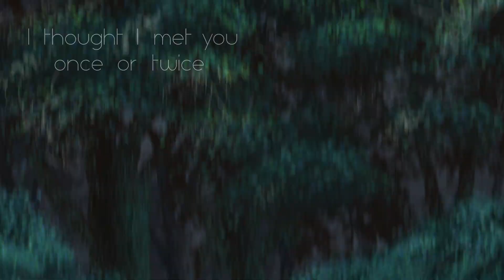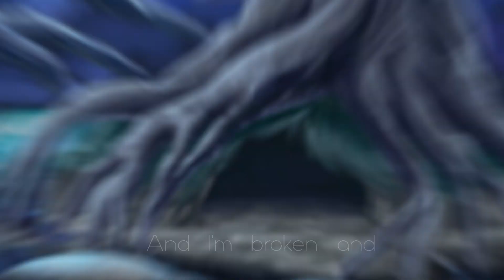If I Believe You - Mothwing PMV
*in Mushu’s voice* I LIIIIIIIIIVE! Am I cool enough to join MAPs yet?

Making this PMV has been a journey.  All 18 months of it.  That’s right, this took me a year and a half to complete.  (Note to self: never do that again.)  Just kidding!  I’ll definitely have more big projects like this in the future!  Just…not for a good long while.  I’ve felt pretty terrible about my lack of activity on YouTube, and working on (and off) this video has been a pretty big part of that.  Therefore, I plan to work on a lot of smaller projects, which equals more uploads for you guys!  (Hopefully.  Don’t quote me on that.)  In the near future, you can expect to see speedpaints, personal art, smaller animations, storyboards and animatics, edits, and hey(!) maybe even some MAP parts!  :)  I hope you guys will stick with me until then!  And here’s a big shoutout to the 1,521 subscribers who’ve stuck with me this long, lol.  You guys are awesome!  Until next time!

Programs Used: Photoshop CC with a Wacom tablet and After Effects
Time taken: a year and half with some breaks in-between

(Be Ye Warned!  I have a lot to say!)

If you don’t like reading long posts but still want to know what's going on, here’s the short version of the story, Moonkitti style!

Scenes from the city to the forest represent the rogue Sasha’s journey to the clans, where she dumps her two kits, Mothwing and Hawkfrost, in Riverclan and then takes off.
“What now?” asks Mothwing.
“Blackmail, of course!” answers Hawkfrost.

Hawfrost sneaks out past his bedtime to trick Riverclan’s local old guy into making his sister the medicine cat apprentice, and the old guy buys it.

“You need a teacher.  I can show you the ways of the Force,” the old guys says to Mothwing.
“Um…okay,” Mothwing agrees.  “As long as you don’t abandon me like my mom did, that sounds fine!”
“All according to plan,” Hawkfrost says, while smiling evilly in public.  For some reason, nobody finds this strange.

Literally one second later the old guy ascends to heaven on the fifty yard line, leaving Mothwing all alone.
“What now?” she asks.
“Blackmail, of course!” answers Hawkfrost, emerging dramatically from the fog machines he set up beforehand.

Mothwing becomes an atheist, deciding that if Starclan existed they wouldn’t let her brother pick on her all the time.

In the next scene, Tigestar Clone #2 is now dead, thanks to the efforts of Tigerstar Clone #1.  But this is warrior cats, and people die every day, so everyone pretty much goes right back to normal.

With her brother gone, things are going great for Mothwing!  She gets to keep her job + a new apprentice!  :O  Mistyfoot smiles trustingly at her.  “Isn’t it so great that we have a God-fearing medicine cat?”  :)  Mothwing does the anime sweat droop thing before leaving to pretend to speak to dead cats she doesn’t believe exist.

At the Moonpool, Jayfeather calls her bluff using his physic powers, but luckily Leafpool, who’s in on the whole thing, convinces him not to tell anyone.

Later, Mistystar gets her extra lives and discovers that Mothwing does NOT believe in Starclan when she doesn’t show up for her promotion party.  She fires Mothwing immediately.

…And then changes her mind a day later after her son accidentally becomes a chew toy for one of the neighborhood dogs.  Mistystar realizes that getting rid of their best doctor was a bad idea, and lets Mothwing have her job again.

Mothwing literally watches ghost cats fight each other, but decides to remain an atheist and insists to everyone else that the fourth series was just a mass hallucination.

Her clan still likes her, but she feels out of place among the other medicine cats because she’s an Omen-of-the-Stars denier.  She walks off to ask the sky what’s the matter with her, and the sky answers by briefly showing her a constellation of a moth.  “This doesn’t help,” says Mothwing.